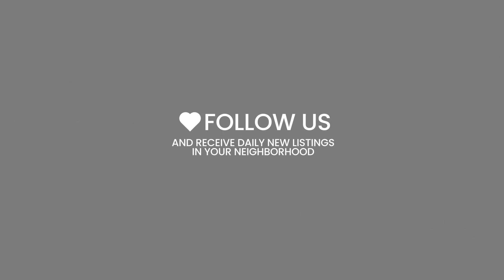2018 Jeep Compass by Joe Cecconi's Chrysler Complex Stock- 240777A $17690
This all-new compact SUV offers unparalleled design, superior off-road capability, and modern technology to elevate your driving journey. Take command of every terrain with confidence and style in The 2018 Jeep Compass.